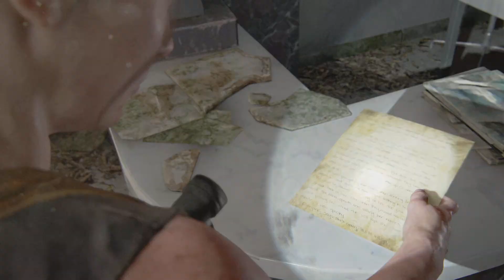The Last of Us Part II: NG+ Hostile Territory, Aquarium, Forward Base & On Foot (Abby Story) Part 4